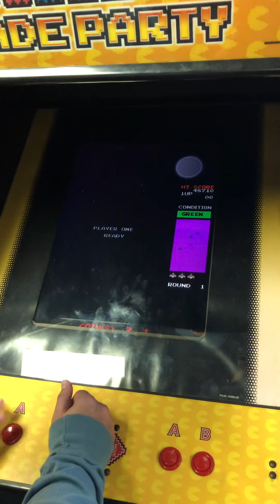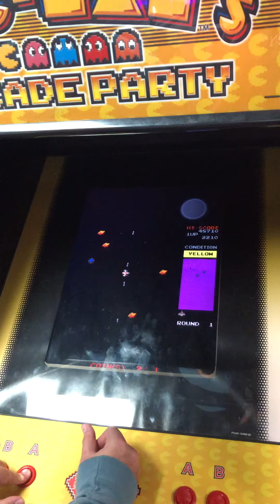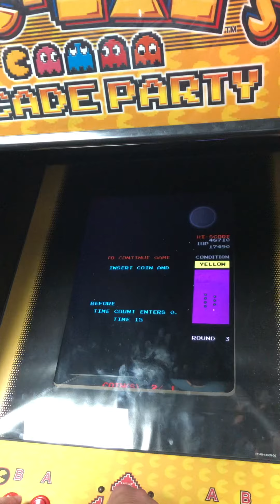Bosconian (Arcade) Gameplay (Ten Pin Alley, Wilmington, North Carolina)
This is a gameplay video of me playing the Arcade classic Bosconian at Ten Pin Alley in Wilmington, North Carolina. Enjoy!